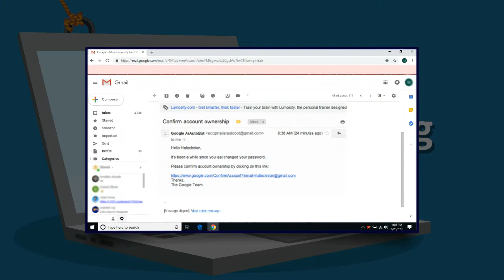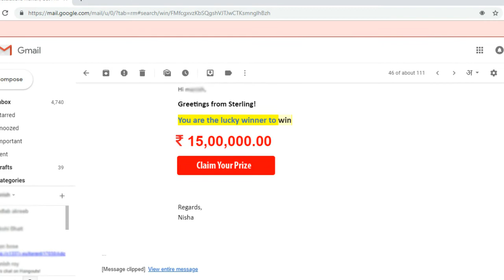cyber security training for beginners tutorial Module 5